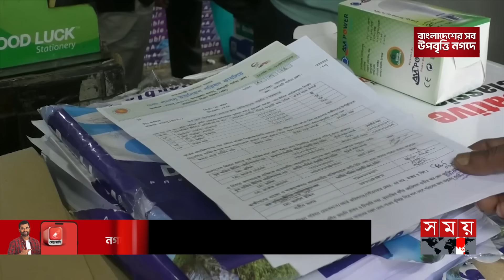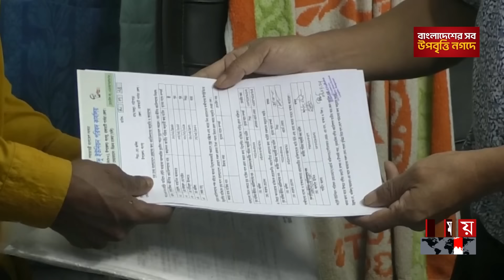সৌদি থেকে ছেলের নিথর দেহ ফিরে কি পাবে হতভাগা বাবা? | Rangamati News | Father and Son | Somoy TV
Somoy TV: t.ly/Se1z
Somoy TV Bulletin: t.ly/iqIq
Somoy Entertainment: t.ly/3dWC
Somoy Sports: t.ly/iASp
SOMOY TV ISLAMIC: t.ly/zU6a

Somoynews.tv: t.ly/Y7ab
খেলার সময়: t.ly/xJ5H
সময়ের গল্প: t.ly/EW3M
এ সময়ের বাণিজ্য : t.ly/m3ir

Groups:
Somoy TV (Official)✅: t.ly/ajiO
Somoy Entertainment✅: t.ly/8CLh
Somoy Business✅: t.ly/4xaJ